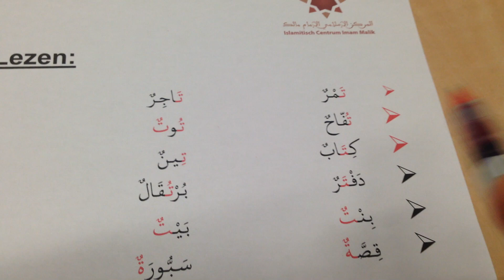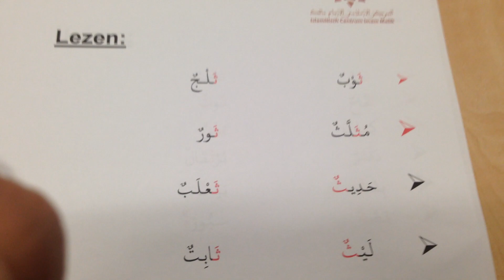Video ofening Lezen, les 2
Islamitisch Centrum Imam Malik Leiden.